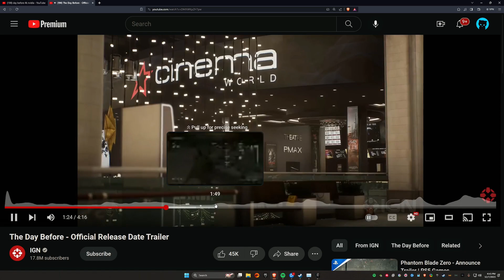Lirik makes a Crowbcat video